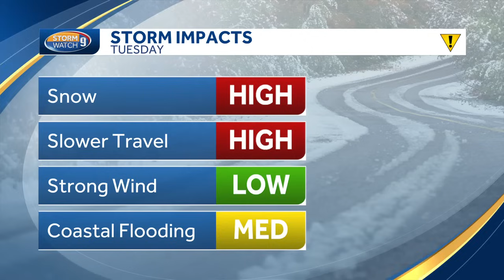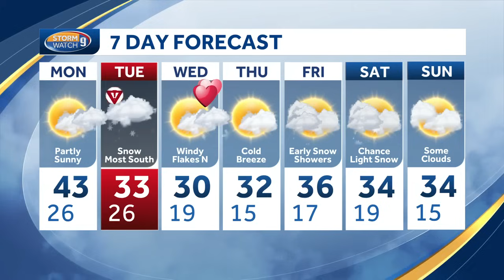Video: quiet Monday ahead of snow Tuesday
Quiet tonight with partly cloudy skies. Not as mild with low temperatures in the 20s.